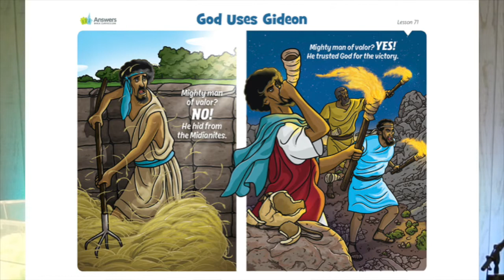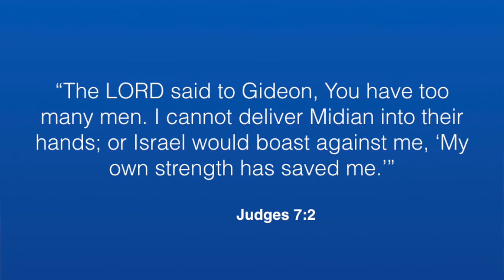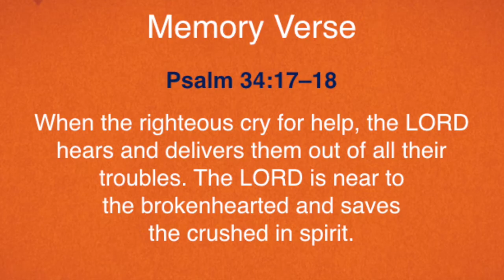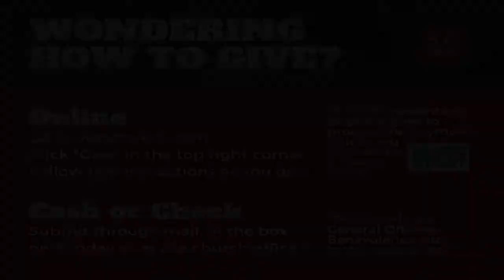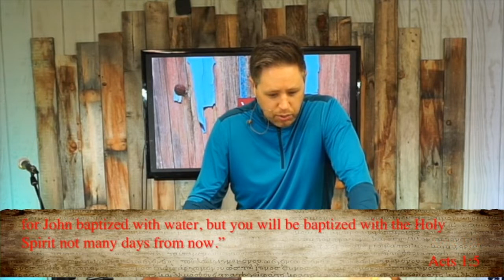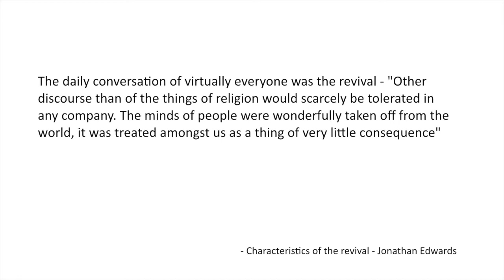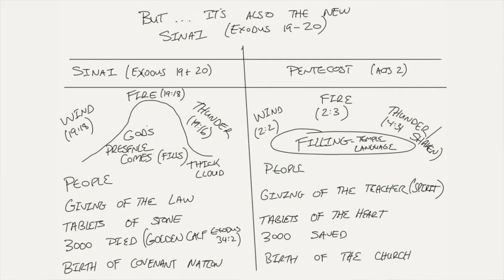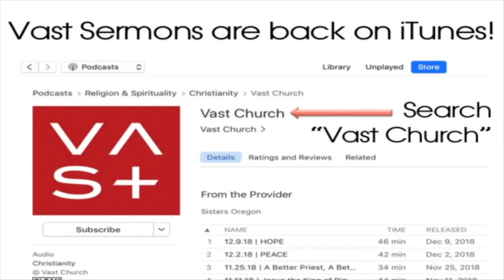5.24.20 | The Birth Of The Church | VAST Church Live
Ryan Moffat walks us through Acts 1 and 2

KIDS CHURCH 00:30
Meet And Greet 22:15
Worship 30:54
Message 52:18